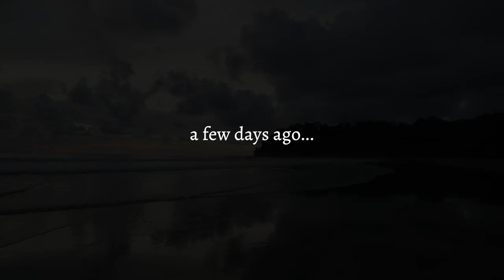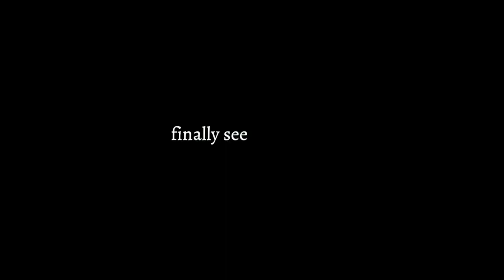Costa Rica travel: Starbucks coffee plantation tour | vlog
It's my last week visiting Costa Rica! In my third and final Costa Rica travel vlog, I wrap up yoga teacher training with a visit to the beach in Uvita. Then we see a sloth during a 5 hour drive north to Poas. My last moments in Costa Rica are spent at Starbuck's research farm (and tourist stop) Hacienda Alsacia overlooking a beautiful view of San Jose before I fly home after a whirlwind three weeks.

Drivers: Jonny and his son Paul of Japi Travels (based in San Jose and Domenical)
Hotel in Poas: Poas Lodge and Restaurant (Poasito)
Tour: Hacienda Alsacia (Starbucks) (Alajuela province)

I spent nearly all of January in Costa Rica completing a Yoga Teacher Training (more on that later). What was supposed to be just one video about my trip has turned into a three or four part video series about the places I went, people I met, food I ate and things I did in Costa Rica. This video is my second week vlog in the rainforest of Costa Rica (more specifically, in and around Uvita and Puntarenas province in the south of the country).